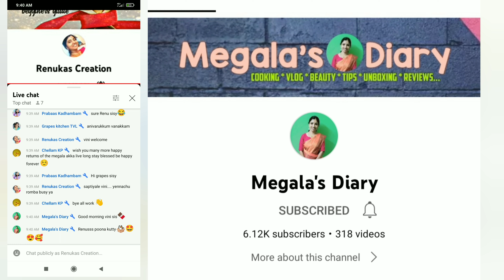MEGALA RAJKUMAR........ ❤ happy birthday di ma🍫🍫🍫🍫 💐💐💐💐💐